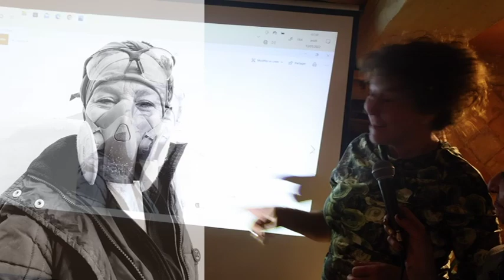Nathalie Delhaye présente ses sculptures monumentales au diner de Marie-Andréa Zammit au Procope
Nathalie Delhaye présente ses sculptures monumentales à la renommée internationale, au diner de Marie-Andréa Zammit au Procope paris VI
Pour toute information, n'hésitez pas à nous contacter:
Marie-Andréa Zammit
consultante en Art
Paris Genève Monte-Carlo
Membre de l'association de l'école du Louvre
et de l'office du Tourisme et des Congrès  de Paris